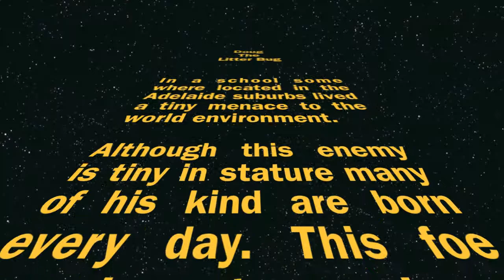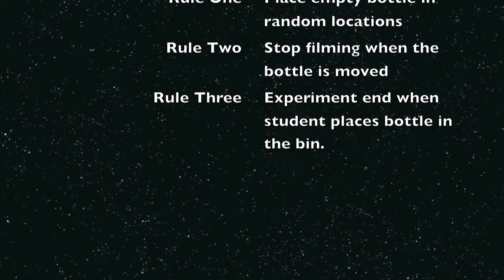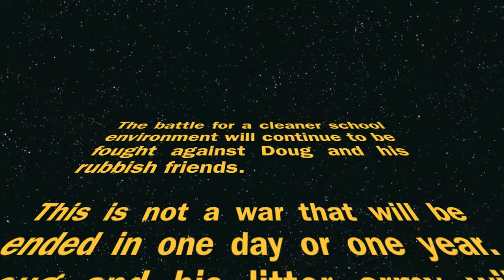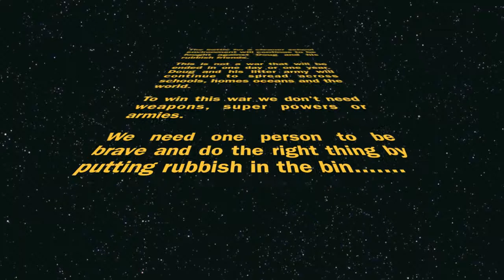Doug The Litter Bug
A school's litter problem.
Students, Teachers, Guests and general public all claim they would pick up rubbish if they saw it in the yard but this documentary prooves they just ignore the problem.